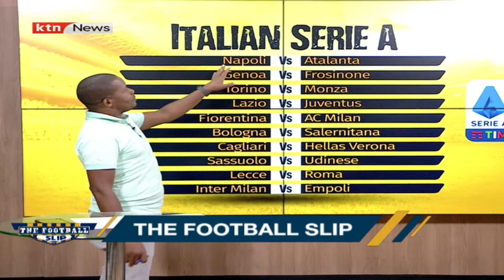Serie A: Inter Milan set to bring the title home with win against Empoli | The Football Slip